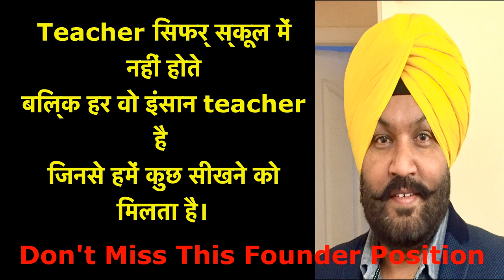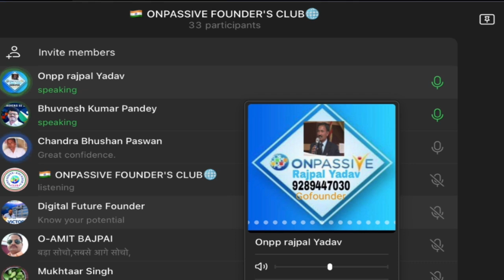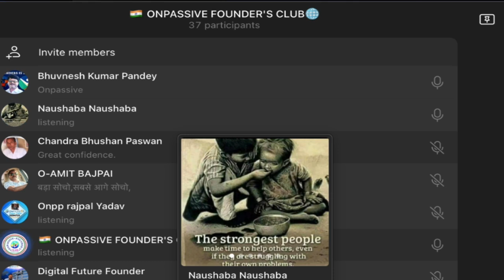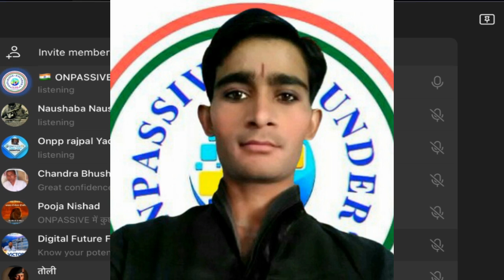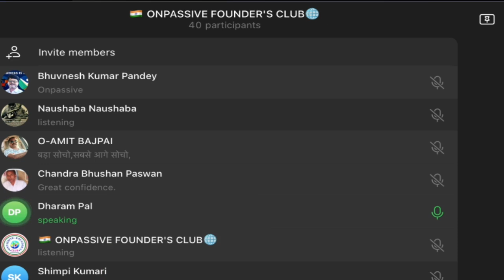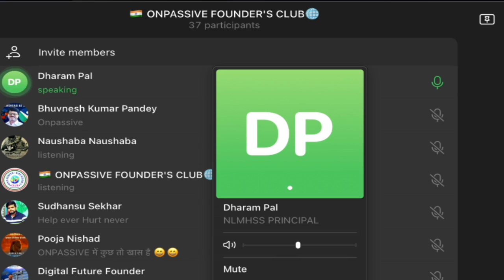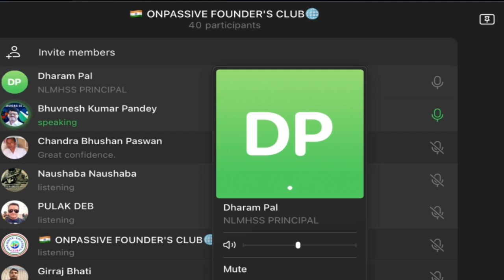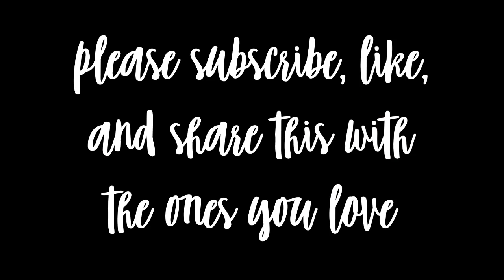onpassive webinar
onpassive webinar || Onpassive_New_updates || ONPASSIVE || digitalfuturefounder Please note this...
All customers who use Onpassive Products, Service, and Tools will be placed under the Founder Members.
To qualify for all benefits, for all campaigns, for all commissions, forever, you just need to become a Founder - while it is still available at just 97 USD
Go Founders Registration link

Today’s Very important Updating Session By Mr. Manoj Vyas Ji

 Inviting you to a scheduled Telegram meeting.

Host :.   Mr Chandra Bhushan Ji *
Co Host:- Mr Rajkamal Sona Hydrabad

Presenter :
Mr. Great leader Manoj Vyas Ji
Mr. Musharraf Ji
Mr. Amit Bajpai
Mr. Uma Shanker
Mr.Rajpal Yadav
Mr. Vinod Kumar Jha

आज सभी लीडर अपने डाउन टीम में सूचित कर दीजिए की आज सभी लोग शाम 7 बजे मीटिंग जरूर अटेंड करें।
क्योंकि आज काफी सारे अपडेट्स पर चर्चा की जाएगी,
जिसमे ईमेल आईडी रिकवरी समस्या आदि  भी शामिल है,
सो प्लीज कोई भी इसको मिस ना करे ।
धन्यवाद
we are in it to win it
ONPASSIVE के ग्राहक कौन हैं?
onpassive questions and answers today

DIGITAL FUTURE FOUNDER  THANKS FOR WATCHING OUR VIDEOS मुझे आशा है कि आपको यह वीडियो पसंद आया होगा मेरे द्वारा बताई गई जानकारी से आप संतुष्ट होंगे नवीनतम वीडियो के नियमित अपडेट के लिए इस चैनल को सब्सक्राइब करना न भूलें।